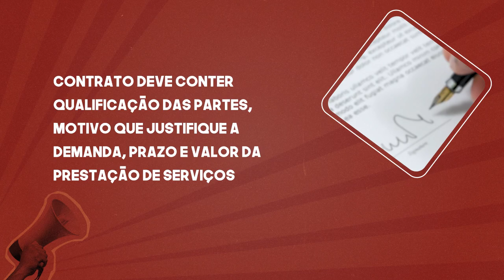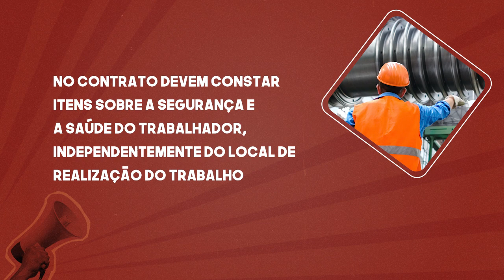É Direito Seu: Trabalho Temporário – Diferenciações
O trabalhador temporário realiza suas atividades na empresa tomadora de serviços por meio de contrato com a empresa prestadora. Saiba mais aqui neste vídeo do “É Direito Seu – Trabalho Temporário – Diferenciações”.